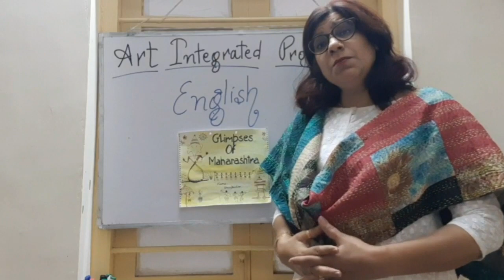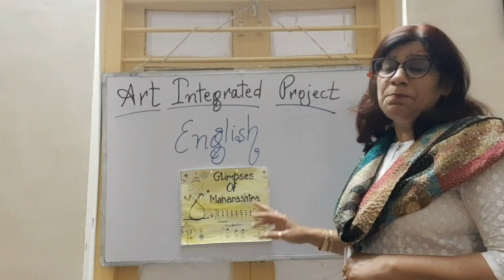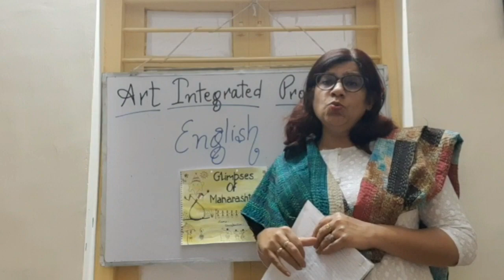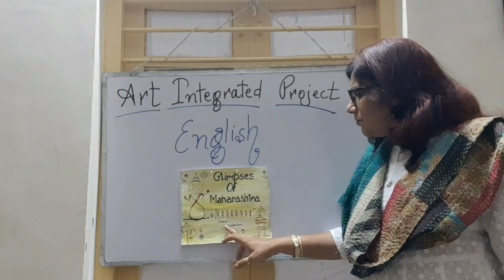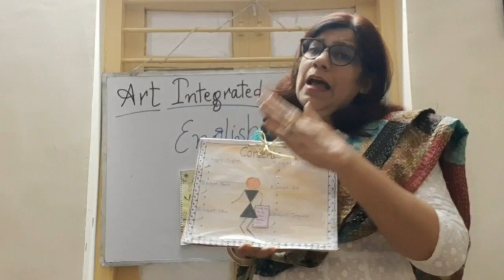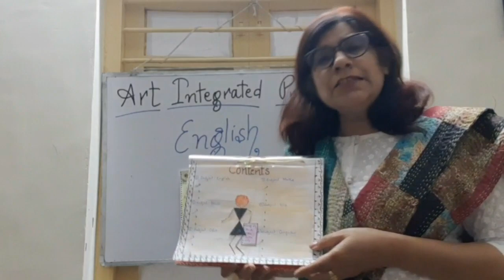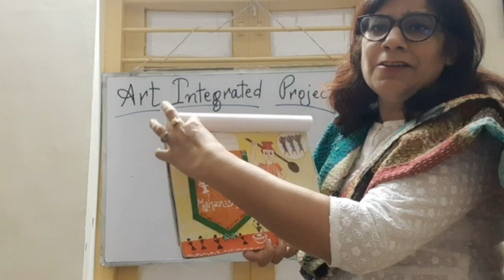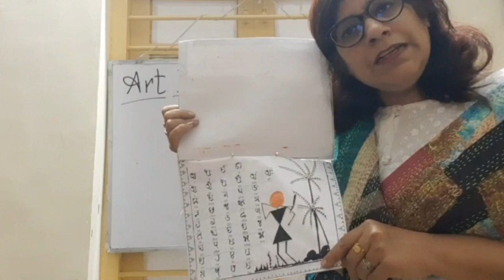Art Integrated Project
Glimpses of Maharashtra